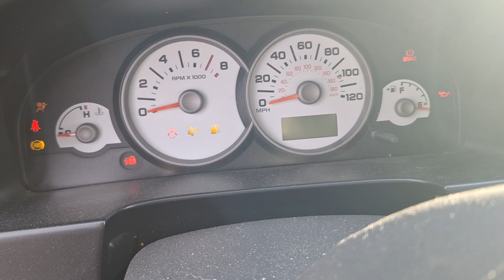2006 Escape 3.0 coldstart (11-24-23)